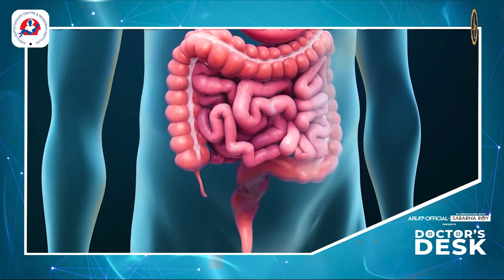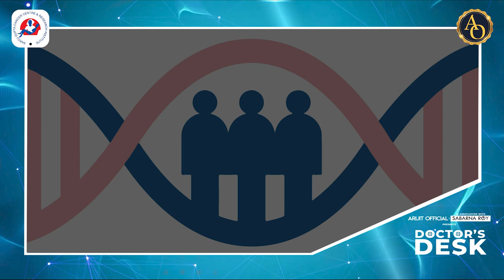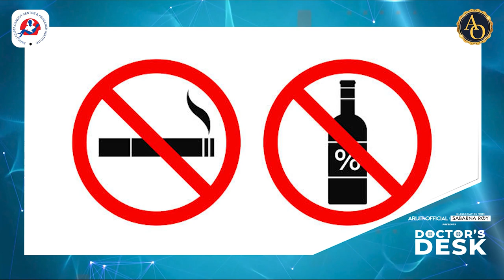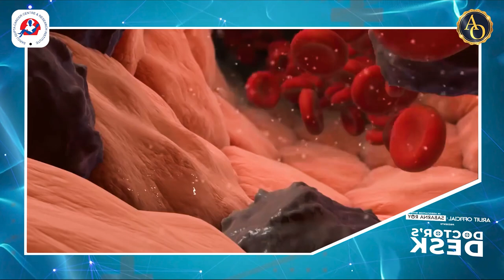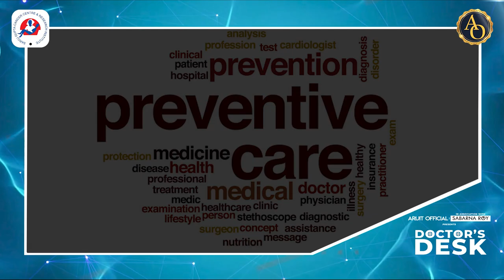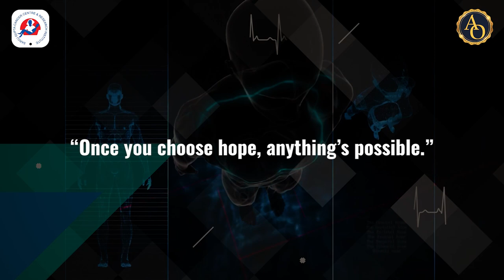Doctor's Desk | Ep 5 - Colon and Rectal Cancer | Dr. Sudip Haldar | @ArijitOfficials | Sabarna Roy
Doctor's Desk is all about cancer awareness, prevention, and precaution. This episode features (Doctor) Sudip Halder, MS, DNB (Surgical Oncology), from Saroj Gupta Cancer Centre and Research Institute, Thakurpukur, Kolkata India.

He is here to help raise awareness and discuss the importance of prevention and precaution when it comes to cancer. Tune in to hear from him about the latest treatments available for cancer and how you can protect yourself from its devastating effects.

Watch all the video @ArijitOfficials